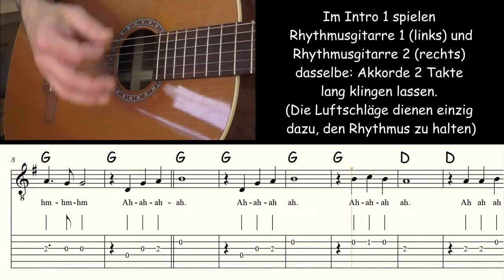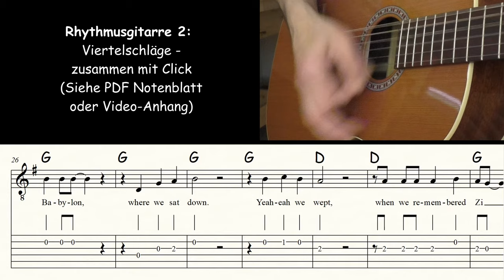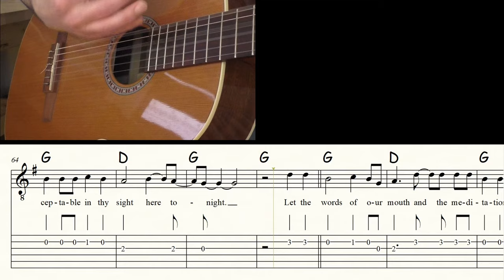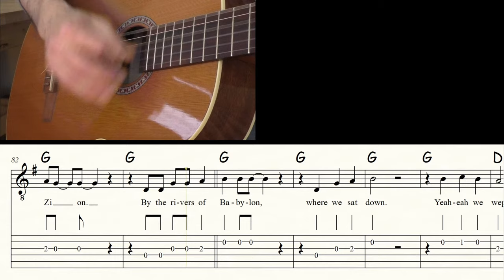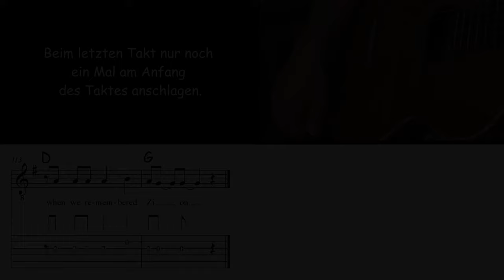RIVERS OF BABYLON 1 | BONEY M | Guitar Lesson | Sheet Music & TABs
Become a channel member and receive exclusive benefits:
Kanalmitglied werden und exklusive Vorteile erhalten:

(Almost) evrybody knows and loves this song. With only three chords it's easy to play but stll offers a lot of variation. |

Notensatz: FINALE 14
Recording: ZOOM H6
Camcorder: PANASONIC HC-V777
Videoschnitt: DAVINCI RESOLVE 16